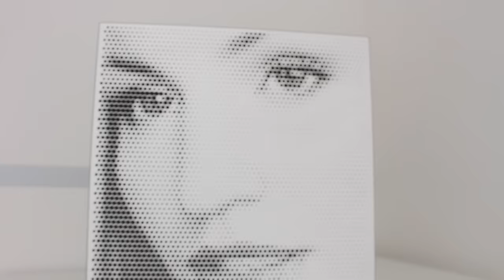Schon wieder umgezogen! Roomtour | Lena's Lifestyle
Ja, ihr habt richtig gehört. Ich bin schon wieder umgezogen :D
Von Mannheim nach Karlsruhe.
Ich wohne aber trotzdem auch noch in Mannheim :)
Ich bin durch mein Studium also ganz schön eingespannt und habe zwei Wohnsitze.
Wollt ihr öfter Video sehen, in denen es um Einrichtung und Deko geht?

Mein Schlaf Kissen:

Die anderen Möbel sind vom Wohnheim :)

Wenn ihr noch Fragen habt, dann schreibt sie in die Kommentare! :)